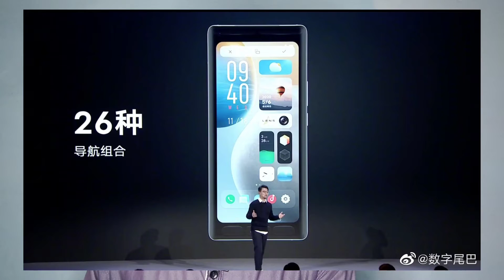TechNews#216,PocoM3,OnePlus9,RealmeFestiveDaysSales,VivoOriginOs,GooglePixel4aNewColorVarient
I will give more updates for you

My channel Instagram link

Narahari channel telugu
Tech news,unboxing and reviews